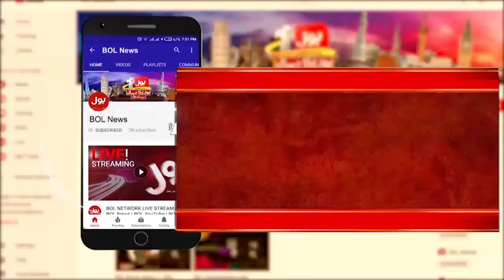How Dangerous Is Routh For Public | Donald Trump Attacker History | Front Page